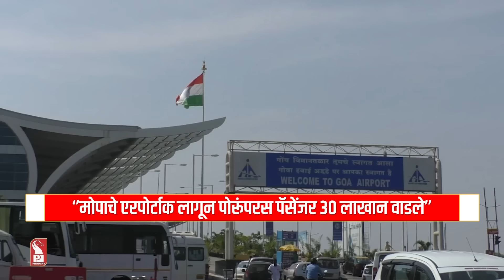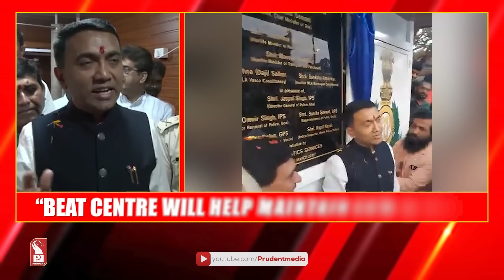Konkani Prime News 100324